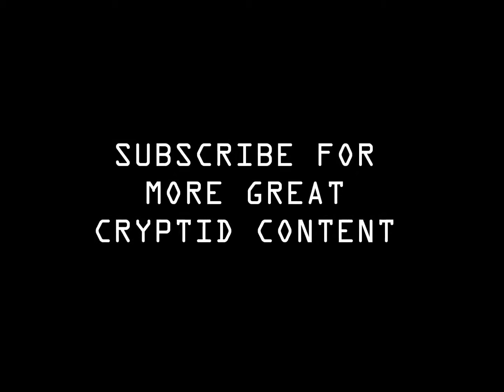Looking for a Bigfoot? Here are the Top 10 States With the Most Bigfoot Sightings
Looking for a Bigfoot? You may increase your chances if you check out these sites. Here are the Top 10 States With the Most Bigfoot Sightings.  Get your back packs and cameras ready get going!